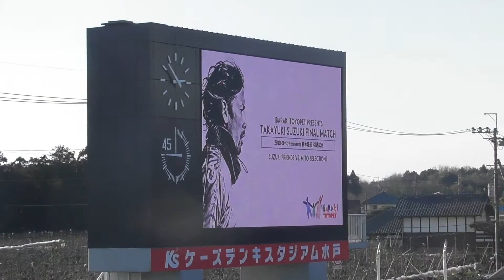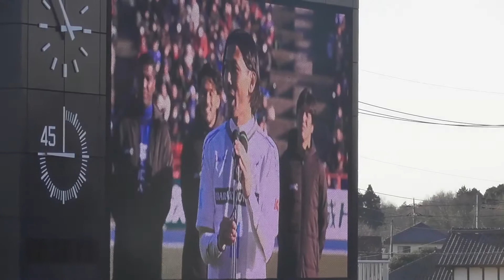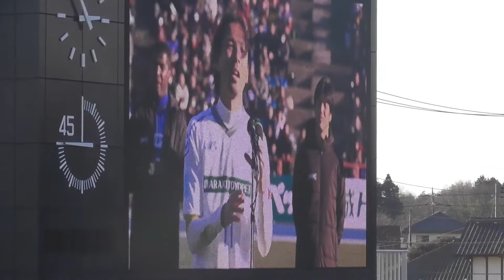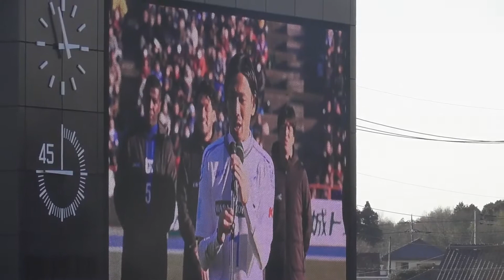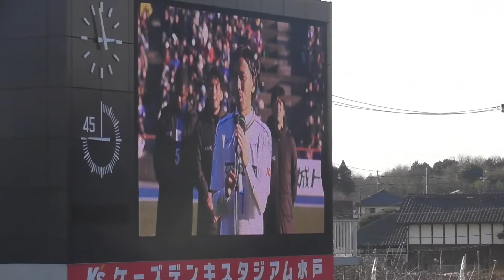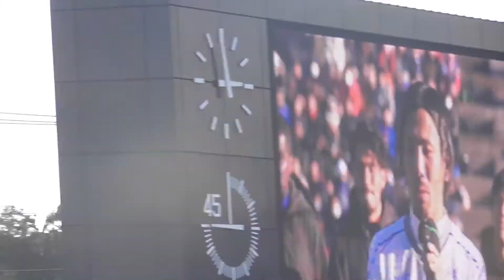[引退挨拶]‪『鈴木隆行引退試合｢MITO SELECTIONS(水戸ホーリーホック)‬ ‪vs SUZUKI FRIENDS(日本代表)｣』2018/1/13 鹿島アントラーズ‬